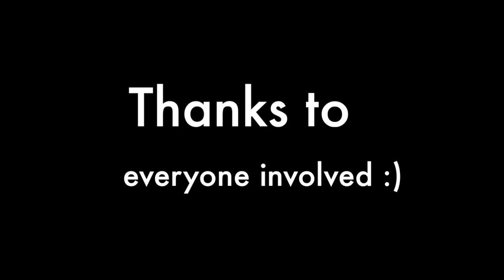Hackney Canal Boat Birthday Tour 2014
It took me 18 months to get round to finishing, but here it is :)

Thanks to everyone involved - apologies to all those who came on the boat, but weren't in the video. You'll have to get in on the next one.

Video shot with my old unstabilised DJI Phantom 1.